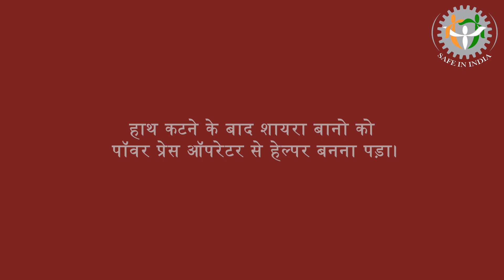शायरा बानो की हिम्मत की ताक़त